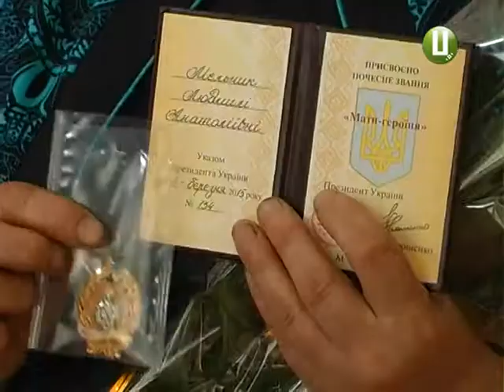ХОДТРК "Поділля-центр" - Мати Героїня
На Поділлі та Волині нині найвища народжувальність в Україні. Нині в області нараховується майже 12 тисяч багатодітних сімей.